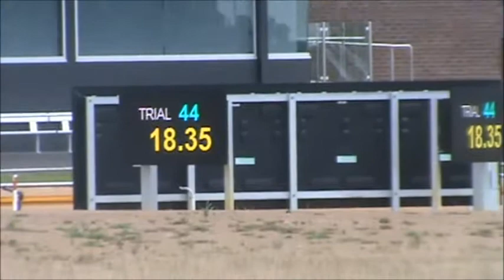Gravy Trial Tuesday 8th March 2016